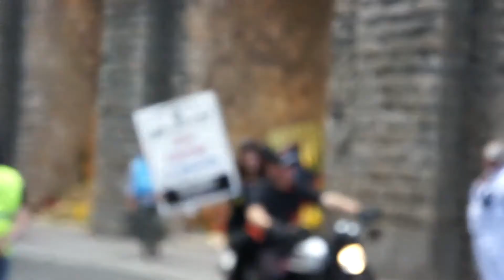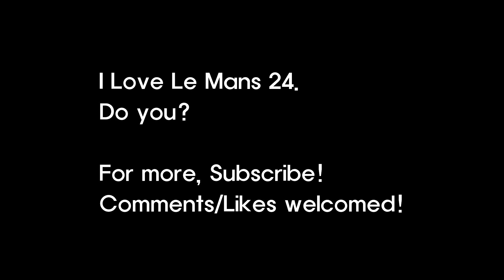PARADE | Le Mans 24 Hours | 24 Heures du Mans | 1080p stereo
Feel the passion and the unique atmosphere at Le Mans!